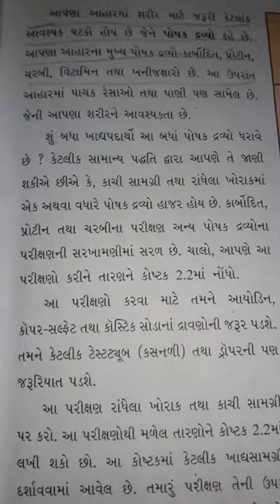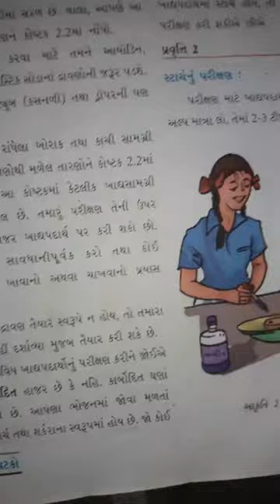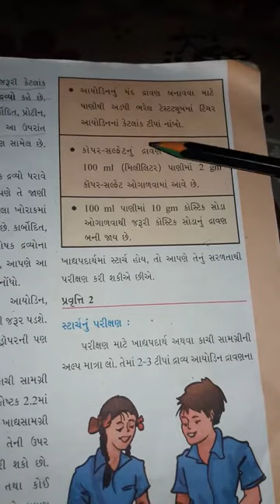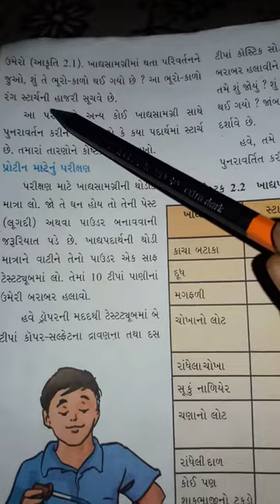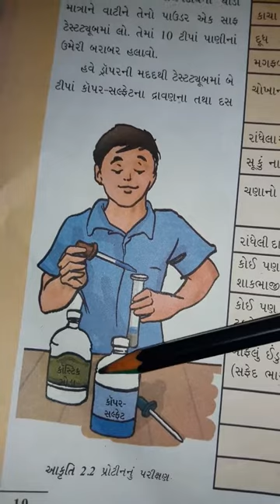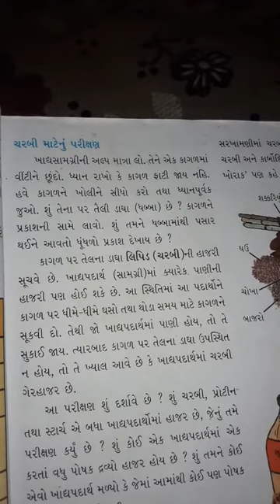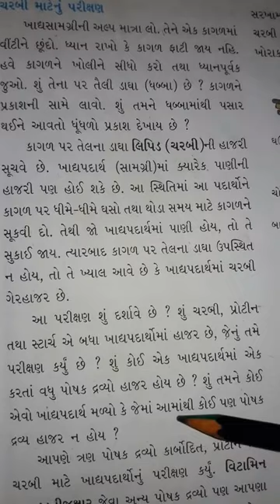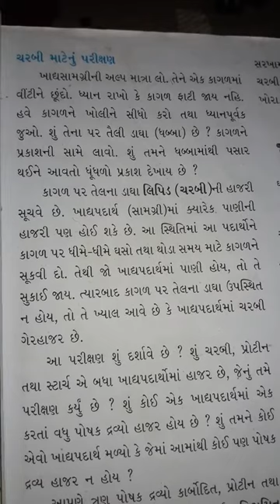Std-6 (Gujarati Medium) | Subject-વિજ્ઞાન | પાઠ-૨ આહારના ઘટકો | ભાગ-૨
યુનિક વિધા ભવન દ્વારા સરળ ઓનલાઇન શિક્ષણ, સરળતાથી સમઝી શકાય એવું શિક્ષણ.
Learn Easily With Online Topics from Unique Vidya Bhavan. Easy and Understandable Method of Teaching.